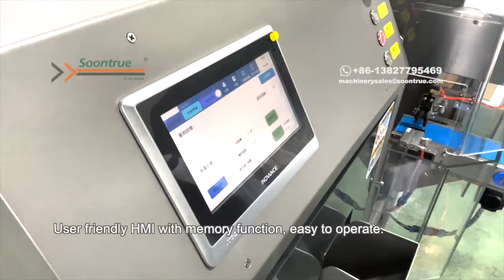Dumpling Making Machine For Different Dumpling Shapes-Soontrue Packing Machinery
Dumpling Making Machine For Different Dumpling Shapes
Used for making lace dumping，goldfish shaped dumlping ,shaomai , imitation handmade dumpling or any kinds of stuffing dumpling.